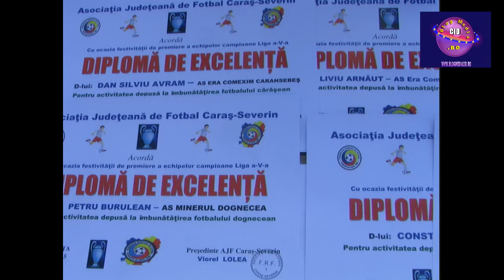SUPERCUPA LIGA A V A Caras Severin AS Minerul Dognecea AS Era S Comexim Caransebes scor 2 1